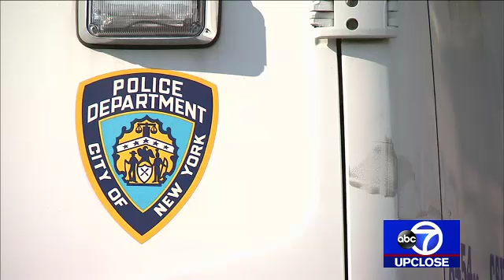NYPD Commish on House legislation to allow more guns in NYC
NYPC comissioner Jimmy O'Neill talks about the House approving a bill that would allow gun owners who have concealed weapons carry permits in one state to bring those guns into other states. All states. Like New York, New Jersey and Connecticut.  In case you missed it .. here's my interview with the commish from Sunday on Up Close on @abc7ny